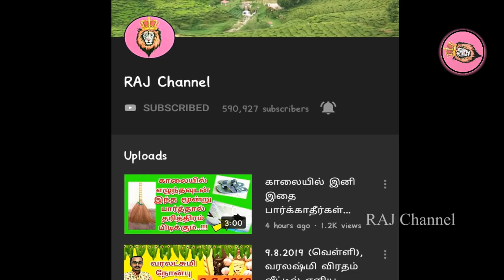2020 புத்தாண்டு : கன்னி அதிர்ஷ்டம் அள்ள போகும் ராசி! Kanni Rasi Puttandu Palan